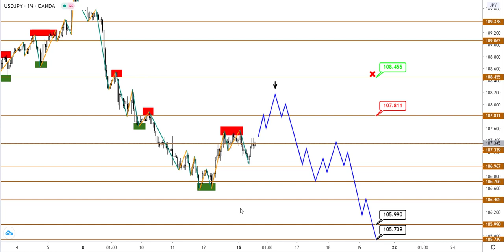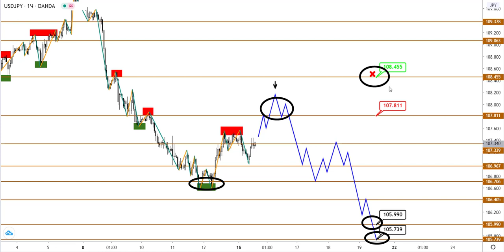Технический анализ EURUSD, GBPUSD, USDJPY от (15.06.2020)